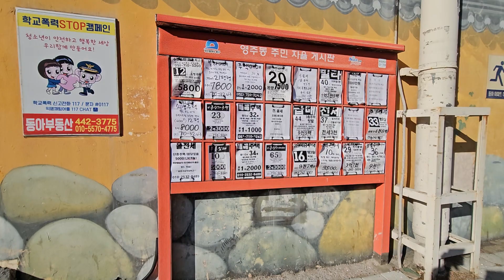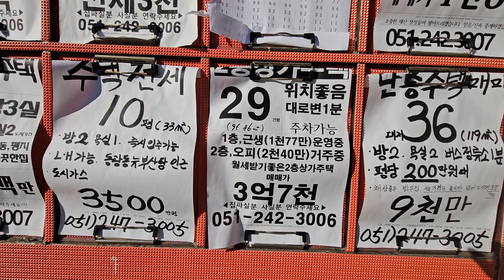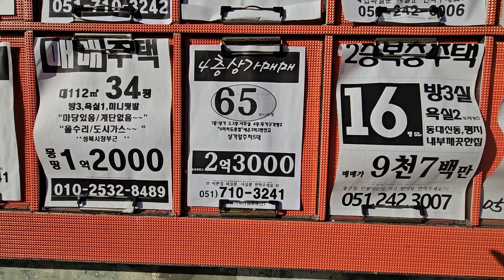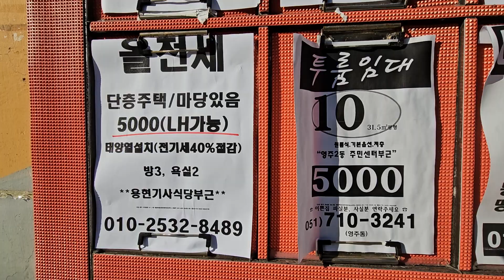중구 영주동 동아아파트 벽 게시판 (24. 1. 7)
지하철이나 대중교통을 이용하여 부산의 여러곳을 소개하는 사이트입니다
부산의 잘 알려지지 않는 곳이나  잘 알려진곳이라도 한번도 안가보신분도 계심으로 여러곳을
소개해 드리는 사이트입니다  그리고  부산의 부동산 현황을  쉽게 파악하실수 있도록  1) 부산전지역의 게시판을 촬영   2) 매매임대 공개된 부동산 매물,  3)공인중개사의 창문공개된 매물을 소개해 드리는 사이트입니다
갑사합니다

그리고
갈매기소식tv는  의욕있는 남성 여성분(25~100세) 노년- 홀로, 청년 - 솔로  분들중들에서  소개하는
인연찾기업무도 진행합니다
(25~100세) 노년/홀로  그리고  청년/솔로 분들중  인연찾기를 원하시는 분은  동영상촬영을 하여
인연을  동영상하단의 게시판을 통해서  인연찾는 정보는 계속진행하고 있읍니다
갈매기소식tv에  동영상 출연을 기다리고 있읍니다   인연찾기는 찾을 때까지 무료(6개월)입니다
 감사합니다

구독해주신 분들께 감사드립니다  그리고  시청자님들께서는 구독을 해주셔야  저가 이프로젝트를 지속적으로 추진할 수가 있읍니다 먼저 동영상 밑에 구독을 눌러주시면 감사하겠읍니다
구독을 누르신다 하여 절대 비용이 부과되지 않고  구독1,000명이 되셔야 구글에서 수당이 주어진다고 합니다 감사합니다

구독은 동영상 초기화면 중간 오른쪽에 깜한 구독이란 버턴이  나옵니다  이 구독버턴을 눌러 주십시요 구독버턴은 무료입니다  구독버턴을 누르시면  (1)일반유튜브와 같이 갈매기소식이 만드는 동영상을 무료구독이 가능하십니다  (2) 그리고  무료 이성친구찾기소식과  본인께서 동영상촬영과  찾을때까지 무료(6개월)입니다

그리고  구독누르지 않는분은 매일 발행되는 동영상이 도착되지 않습니다 그리고  이성친구찾기 소식도 도착되지 않습니다 그리고 출연도 하실수 없읍니다,  무료광고도 신청하실 수 없읍니다
그리고 다시한번 더 말씀드리자면  미국 구글에서 구독자수로서 채널을 평가하기 때문입니다
이해해 주시기 부탁드립니다

안녕하십니까 갈매기소식입니다  생활정보동영상촬영무료제공 채널 입니다
갈매기소식은 "무료 유튜브생활채널" 로 명명합니다

1)지하철이나 대중교통을 이용한 부산여러지역을 소개하고 볼거리를 제공합니다(무료촬영)
 2)노년,홀로/청년 솔로 탈출  원하시는분 직접동영상 촬영(25~100세까지 이성친구찾기)  -무료동영상(인연 만날때까지 무료 - 6개월  기한부여)
3)부산지역 동네게시판 촬영, 공인중개사 공개된 윈도우 게시매물 - 무료촬영
 4)자영업 홍보  재래시장내 상점홍보  중고물품  분재 화분 (3개월) - 무료동영상
  5)수석 도자기 골동품 고화폐 우표  고서화 미술 (3개월) - 무료동영상
  6) 전원주택  단독주택  토지  전세방  임대빌딩  상가 (3개월) - 무료동영상
 7) 중고차 및 구독자님들께서  이메일로 보내주신  건전한광고 등록(3개월) - 무료

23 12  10일 이후는  검색하실때 "갈매기소식TV"  로 해주십시요  더 안정적으로  검색됩니다
감사합니다